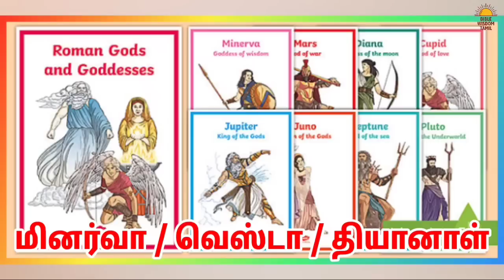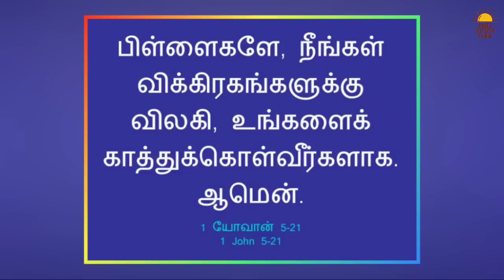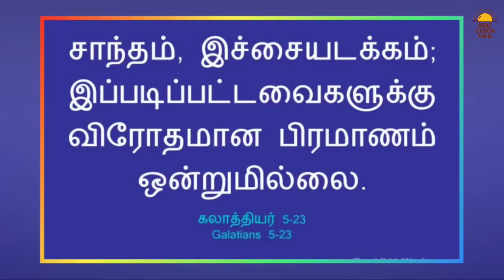எபேசியரின் தியானாள் | EP 8 | Diana bible story | Acts 19 in tamil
வேதாகமத்தில் அந்நிய தெய்வங்கள் - Other gods in the bible

வேதாகமத்தில் பழைய ஏற்பாட்டிலும் புதிய ஏற்பாட்டிலும் குறிப்பிடப்பட்டிருக்கும் அந்நிய தெய்வங்களை பற்றி அறிந்து கொள்ளும் போது வேதாகம கால மக்கள் வாழ்ந்த சூழ்நிலை, வரலாற்று பின்னணியை இன்னும் தெளிவாக புரிந்து கொள்ள முடியும்.